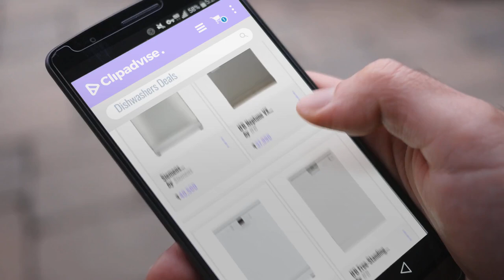Save Big On Dishwashers 2018 Biggest Sale | Great Indian Festival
Save Big on Dishwashers 2018 Biggest Sale

Bosch Free-Standing 12 Place Settings Dishwasher (SMS60L18IN, Silver Inox) by Bosch

IFB Neptune VX Fully Electronic Dishwasher (12 Place Settings, Dark Silver) by IFB

Bosch Free-Standing 12 Place Settings Dishwasher (SMS60L12IN, White) by Bosch

IFB Free-Standing 12 Place Settings Dishwasher (Neptune FX, White) by IFB

Bosch 12 Place Setting Dishwasher (SMS40E32EU, White) by Bosch

Siemens Free-Standing 12 Place Settings Dishwasher (SN26L801IN, Steel) by Siemens

Whirlpool 14 Place Settings Dishwasher (PowerClean Pro-WFO3O33 DLX IN, Inox) by Whirlpool